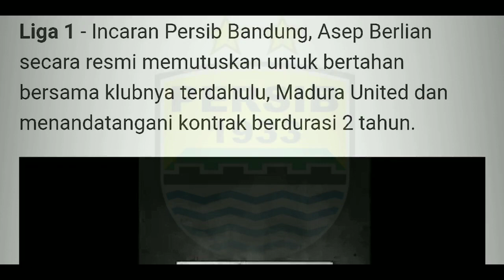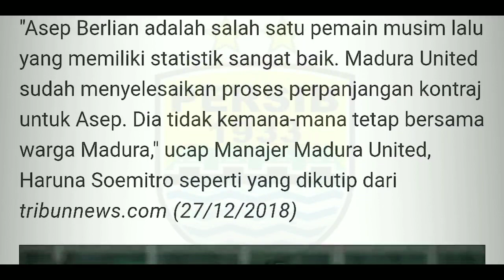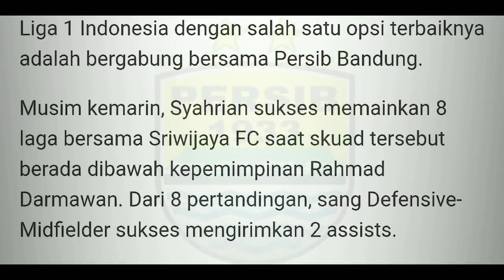Perkenalkan! Pemain Muda Indonesia Jebolan Spanyol Senilai 1,2 Miliar Ini Jadi Opsi Terbaik Persib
Perkenalkan! Pemain Muda Jebolan Spanyol Senilai 1,2 Miliar Ini Jadi Opsi Terbaik Persib, 2018, 2019